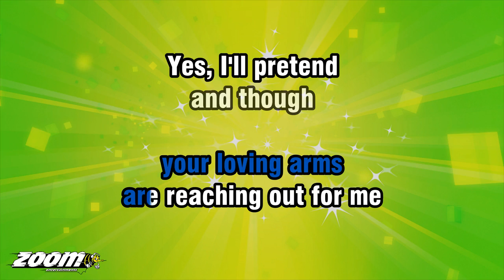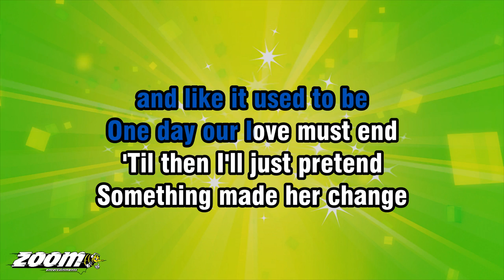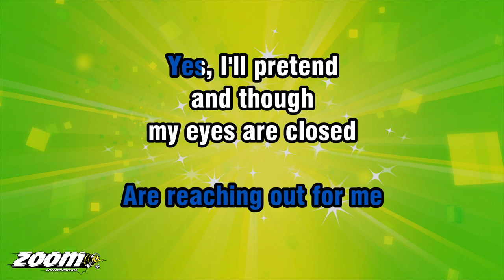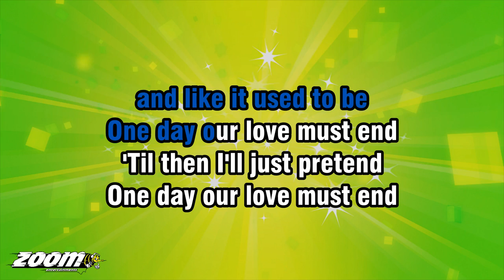Des O'Connor - I Pretend - Karaoke Version from Zoom Karaoke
Song lyrics:

SITTING HERE SO LONELY
IN THE FIRELIGHT
LISTENING FOR A FOOTSTEP
ON THE STAIRS

ALL I HAVE TO TALK TO
IS THE MOONLIGHT
SHINING ON AN EMPTY CHAIR

SO, I'LL PRETEND
YOUR LOVING ARMS
ARE REACHING OUT FOR ME

YES, I'LL PRETEND
AND THOUGH
MY EYES ARE CLOSED
I STILL CAN SEE

AS I... PRETEND
THE WORLD IS NEW
AND LIKE IT USED TO BE
ONE DAY OUR LOVE MUST END
'TIL THEN I'LL JUST PRETEND

SOMETHING MADE HER CHANGE
WHAT COULD IT BE NOW
WISH I KNEW EXACTLY
WHAT I'D DONE

IF THERE'S SOMEONE ELSE
I'LL SET YOU FREE NOW
GUESS I'VE LOST
AND HE HAS WON

SO, I'LL PRETEND
YOUR LOVING ARMS

YES, I'LL PRETEND
AND THOUGH

AS I... PRETEND